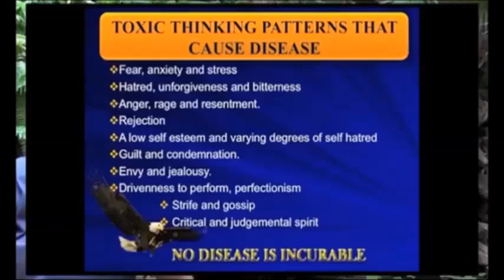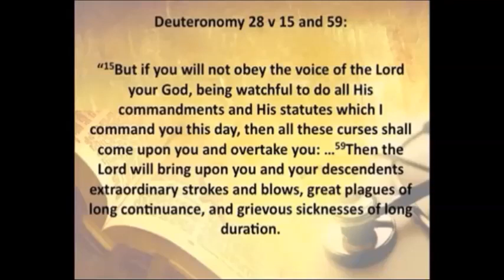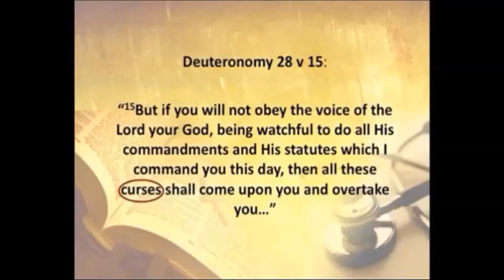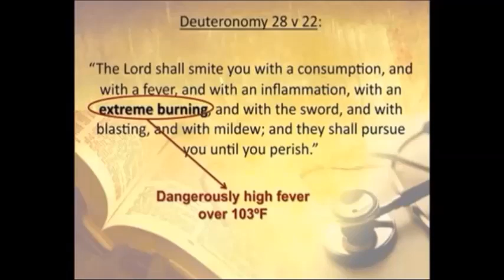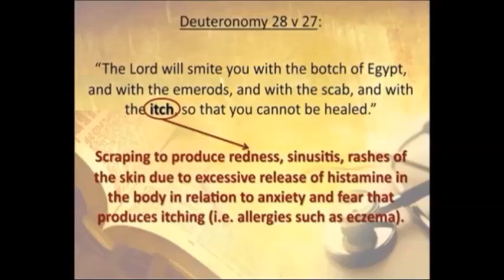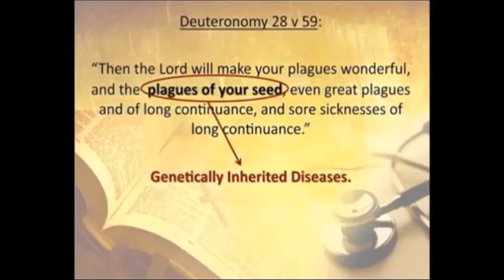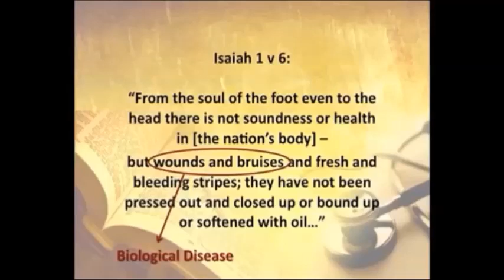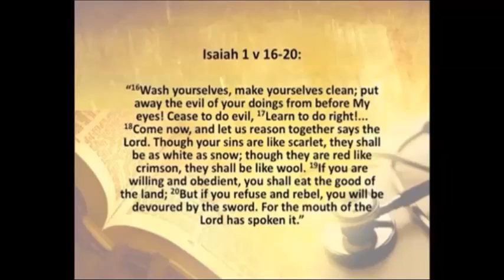Toxic Thinking - By Dr MK Strydom - No Disease incurable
To everyone who listening to this video please remember you must cast the devils out according to
Mark 16:17 and to recieve abundent life John 10:10

For English overcome & casting evil spirits our please listen do

Sample Prayer

1. In the name of JESUS CHRIST of Nazareth I command the spirit of envy and
covetousness to get out of me right now and not to return.
In the name of JESUS CHRIST of Nazareth I receive the spirit of godliness,
contentment and selflessness in CHRIST.

2. In the name of JESUS CHRIST of Nazareth I command the spirit of
stubbornness and rebellion to get out of me right now and not to return.
In the name of JESUS CHRIST of Nazareth I receive a spirit of humbleness
and submission to CHRIST JESUS. In the name of JESUS CHRIST of
Nazareth I receive a teachable spirit in CHRIST JESUS.

3. In the name of JESUS CHRIST of Nazareth I command the spirit of
murmuring and complaining to get out of me right now and not to return.
In the name of JESUS CHRIST of Nazareth I receive a quiet and gentle spirit
in CHRIST JESUS.

4. In the name of JESUS CHRIST of Nazareth I command the spirit of lies to get
out of me right now and not to return.
In the name of JESUS CHRIST of Nazareth I receive Spirit of Truth in
CHRIST JESUS.